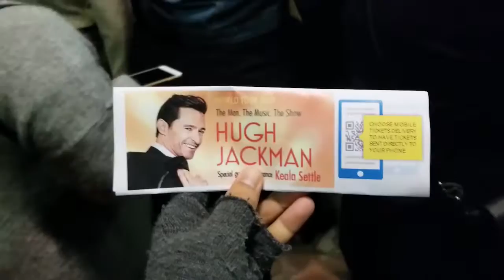Hugh Jackman: The Man. The Music. The Show. Qudos bank arena - Sydney 05.08.2019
Hugh Jackman World Tour 2019: live in Sydney

Academy Award® nominated, Golden Globe, Grammy and Tony Award-winning performer, Hugh Jackman will be bringing his The Man. The Music. The Show. WORLD TOUR to Australia in August this year.

Produced by TEG DAINTY the tour will see Jackman perform a new show with hit songs from The Greatest Showman, Les Misérables and more from Broadway and film, accompanied by a live orchestra.

Making a very special guest appearance on the Australian tour is actress and singer Keala Settle who will perform the Academy Award® nominated and Golden Globe Award winning song “This Is Me” from The Greatest Showman and more.